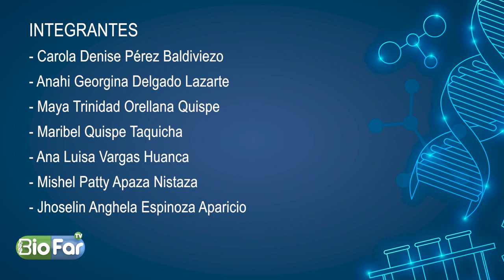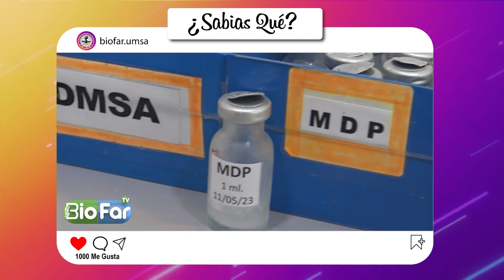BIOFAR TV - 22 DE JULIO #3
Ahora puedes encontrar todos nuestros programas completos aquí y revivir cada momento las veces que quieras 😊